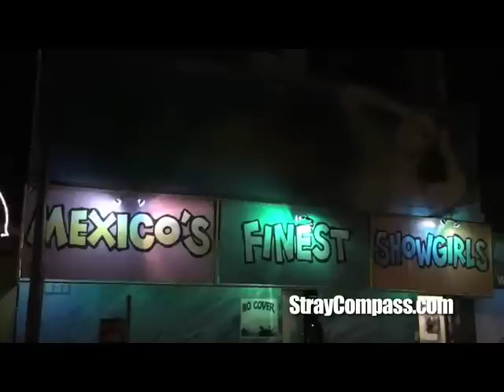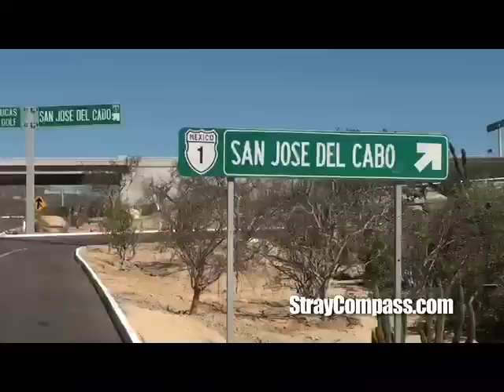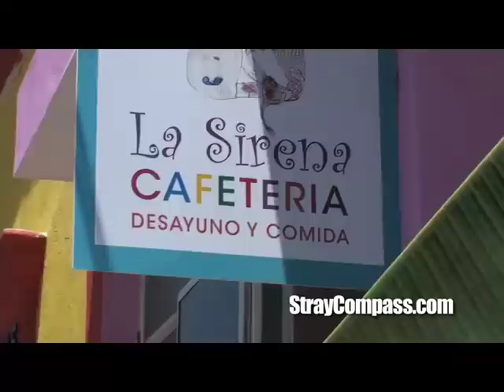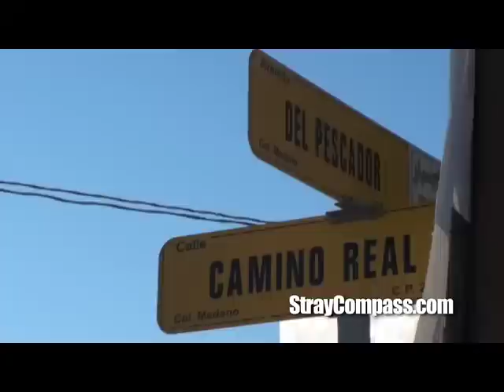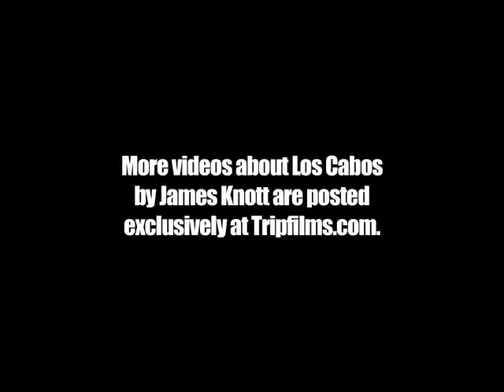Los Cabos, Mexico: A Travel Guide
is my new mountain biking website.  Check it out for more great adventures!

- for more great travel videos and articles.

James Knott explores the southern tip of Mexico's Baja California Peninsula.  Los Cabos is made up of three distinct regions - Cabo San Lucas, San Jose del Cabo and the Corridor.  Discover what's good and what's not about visiting the hot vacation destination.